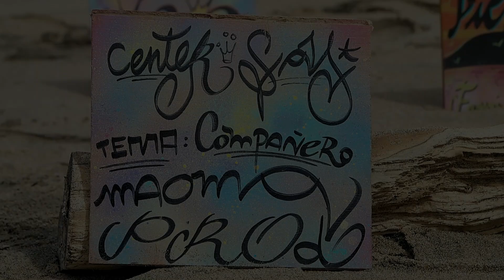Center Say Compañero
MaOmA PrOd
Wyza Gomez en los dibujos y director de orquesta